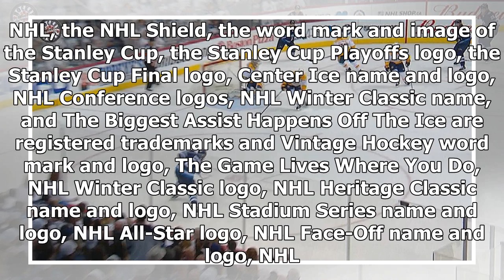Breaking News | Byfuglien nets his second goal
NHL.com is the official web site of the National Hockey League. NHL, the NHL Shield, the word mark and image of the Stanley Cup, the Stanley Cup Playoffs logo, the Stanley Cup Final logo, Center Ice name and logo, NHL Conference logos, NHL Winter Classic name, and The Biggest Assist Happens Off The Ice are registered trademarks and Vintage Hockey word mark and logo, The Game Lives Where You Do, NHL Winter Classic logo, NHL Heritage Classic name and logo, NHL Stadium Series name and logo, NHL All...